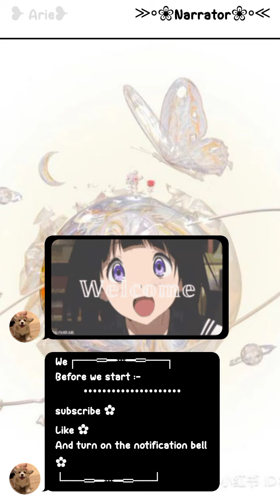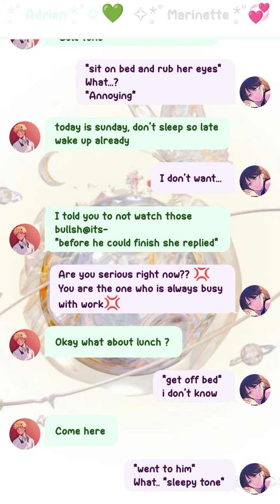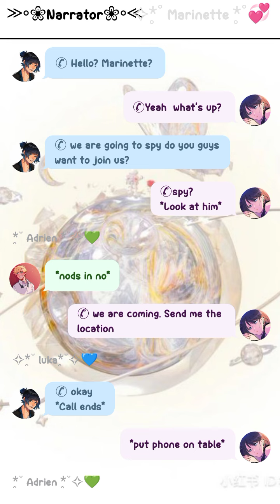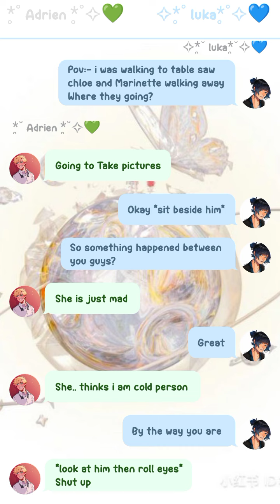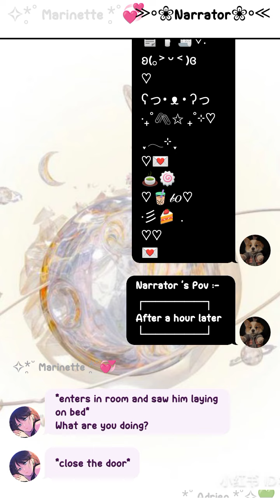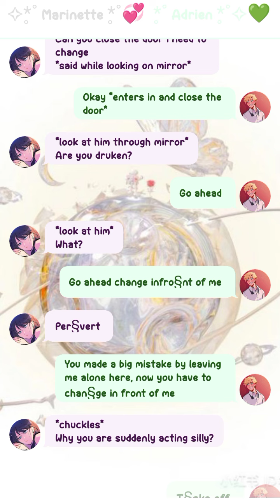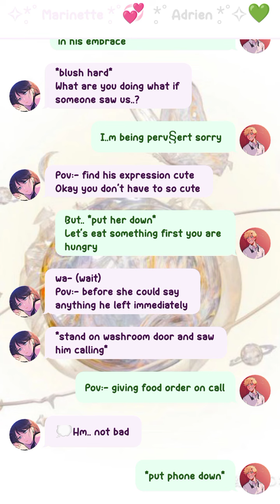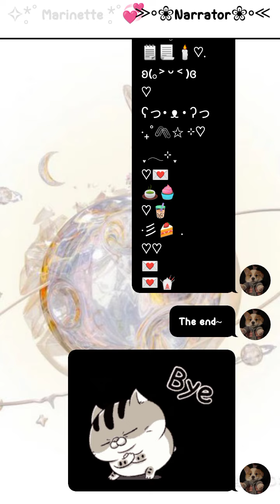🍋 🅻🅴🅼🅾🅽 🍋 || cold To hot dadׂׂૢd- || texting story || adrienette version